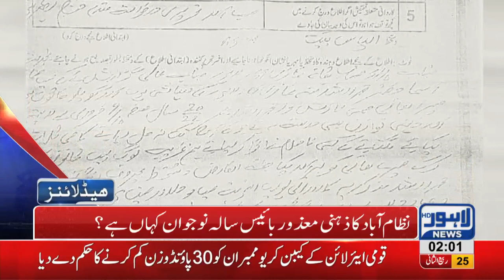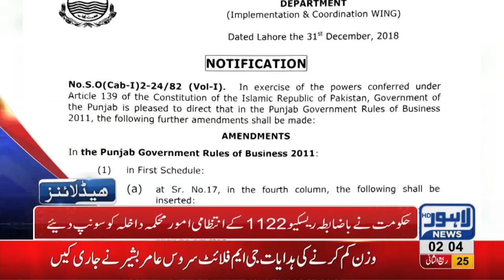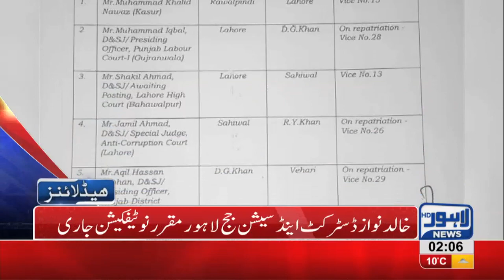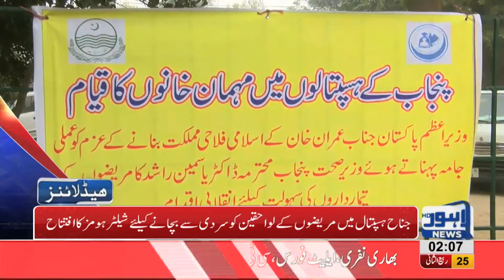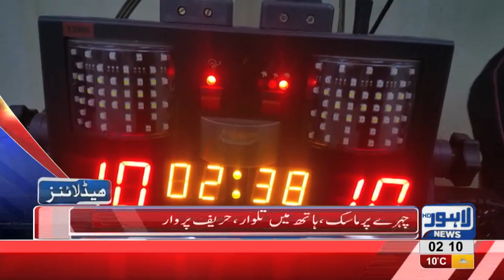02 AM Headlines Lahore News HD 2nd January 2019